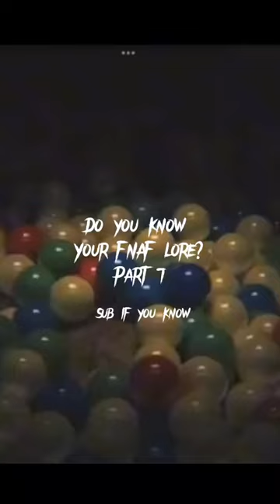Do you know the lore?